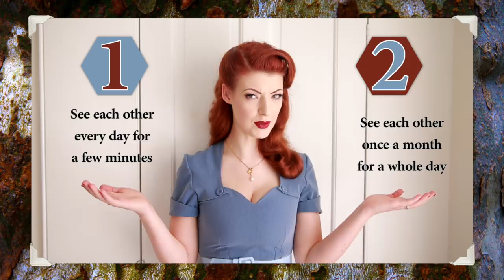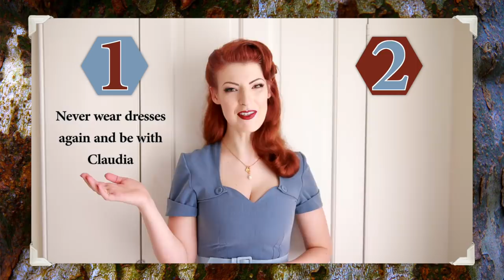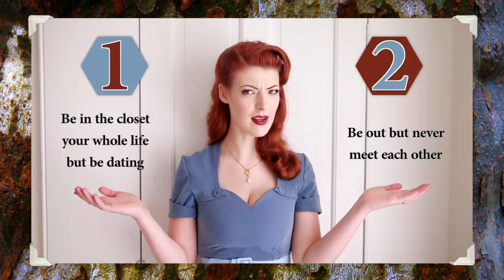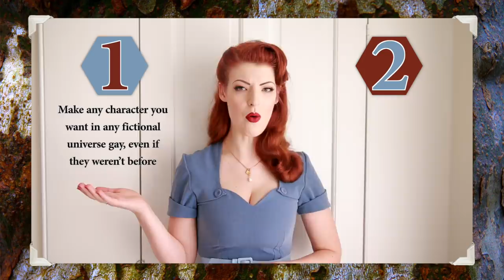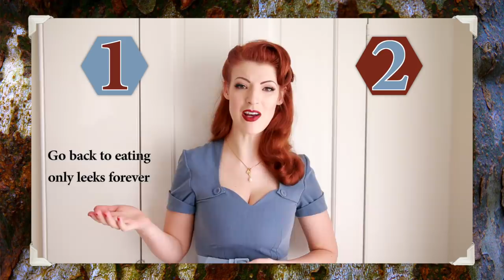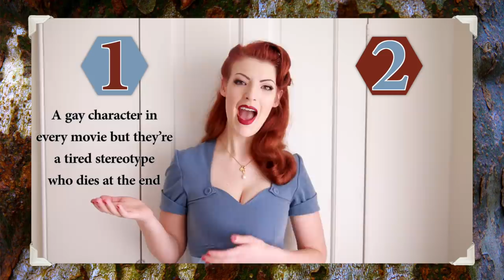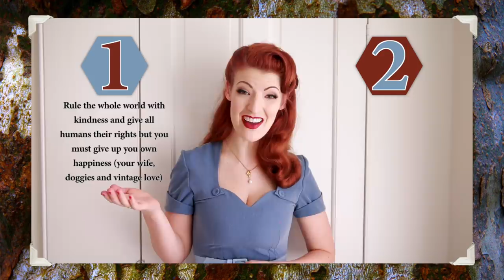Lesbian Couple Would You Rather [CC]